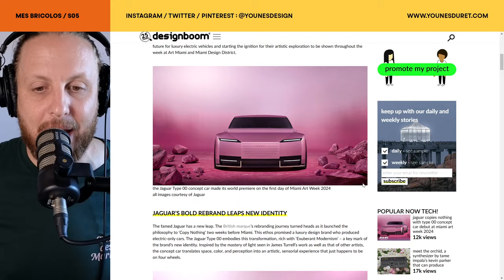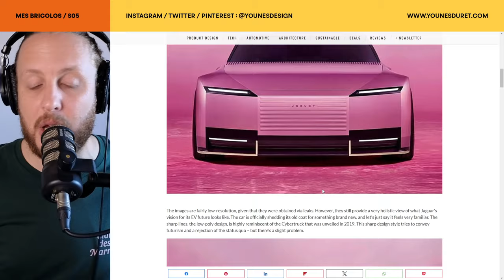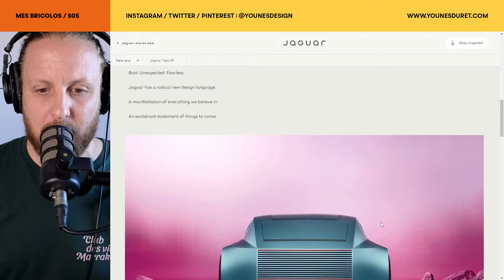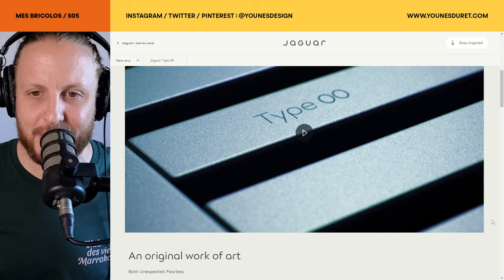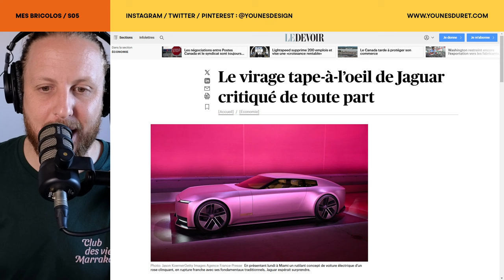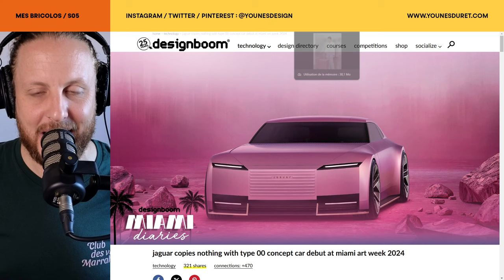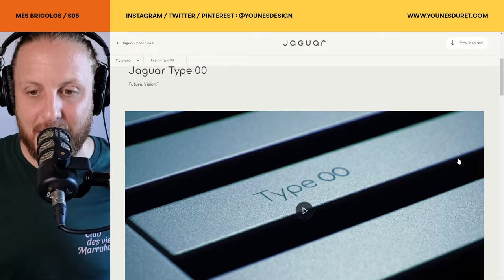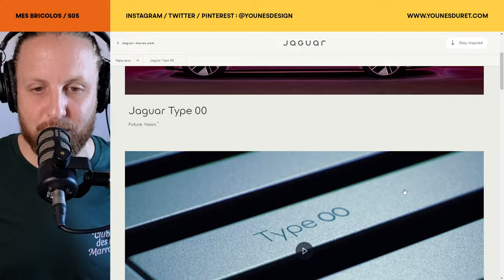Jaguar Type 00 : Mais elle est où l'originalité !!??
00:00 Introduction
Salam, cette semaine je vous emmène explorer un concept-car qui ne laisse personne indifférent : la Jaguar Type 00. Présentée lors de la Miami Art Week 2024, cette voiture devait incarner la nouvelle vision de la marque, mais ses choix stylistiques, entre design polygonal imposant et références discutables, suscitent bien des questions. Fait-elle réellement table rase du passé, ou s'agit-il d'une tentative maladroite de s'imposer dans un marché en pleine mutation ? Plongeons ensemble dans les détails de ce véhicule et analysons ce qu’il dit – ou ne dit pas – sur l’avenir de Jaguar.

03:04 Premières impressions : un design imposant et anguleux
Dès le premier regard, la Jaguar Type 00 impose par sa stature massive et son style polygonal affirmé. Ce design audacieux, dévoilé lors de la Miami Art Week 2024, marque une rupture nette avec les lignes traditionnelles de la marque.

06:04 Une contradiction avec le positionnement de la marque
Malgré une volonté affichée de modernité, la Type 00 présente des éléments stylistiques qui semblent en décalage avec les nouvelles valeurs de Jaguar. Le choix de codes couleur genrés et une symbolique phallique contrastent avec l'image inclusive que la marque souhaite projeter.

11:57 Des proportions thermiques pour un véhicule électrique
Bien que conçue comme un véhicule électrique, la Type 00 arbore des proportions rappelant les voitures thermiques, avec un long capot et une calandre proéminente. Cette approche soulève des questions sur l'originalité du design et la cohérence avec les aspirations électriques de Jaguar.

Voir la vidéo de @LeDesignerAuto : "Pourquoi vous ne comprenez rien au design automobile"

14:54 Des similitudes troublantes avec d'autres modèles de luxe
En observant le profil de la Type 00, on ne peut s'empêcher de noter une ressemblance frappante avec la Rolls-Royce Spectre. De plus, la calandre avant évoque le design des valises Rimowa, remettant en question l'unicité revendiquée par Jaguar.

21:14 Un concept-car sans vocation commerciale
Il est essentiel de souligner que la Type 00 demeure un concept-car, sans intention de production en série. Ce véhicule sert principalement à illustrer la nouvelle identité visuelle de Jaguar, mais laisse planer des doutes quant à la direction future de la marque.

Je vous invite à partager vos impressions sur ce design controversé dans les commentaires, à diffuser cette vidéo autour de vous et à vous abonner à la chaîne pour ne rien manquer des prochaines analyses.

Bienvenue sur ma chaîne YouTube officielle !
Je suis Younes Duret, designer basé à Marrakech, et chaque semaine depuis mon studio de design, je vous invite à plonger dans l'univers captivant du design, où innovation, culture et créativité se rencontrent.

Sur cette chaîne, nous explorons ensemble les tendances, les objets, les espaces et les histoires derrière des créations uniques, en mettant en lumière l'importance du design dans nos vies quotidiennes. Vous découvrirez des analyses, des projets inspirants et des réflexions personnelles sur l'art et la création.